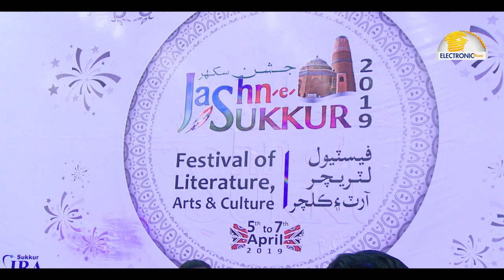Yar Dadhi Ishq Aatish By Humera Channa | Siraiki songs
| Electronic Diary | Pakistan's Most Beautiful Singer Humera Channa Sings Beautiful Sindhi Song "Yar Dadhi Ishq Aatish" at Sukkur on Jashan e Sukkur.